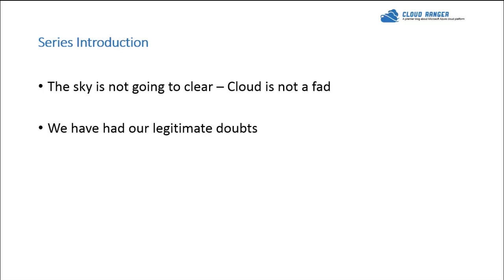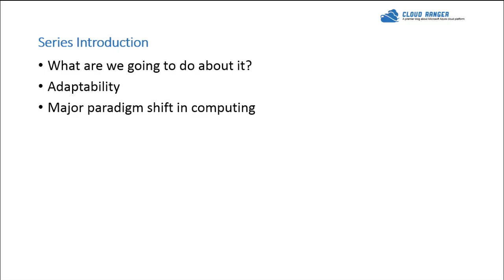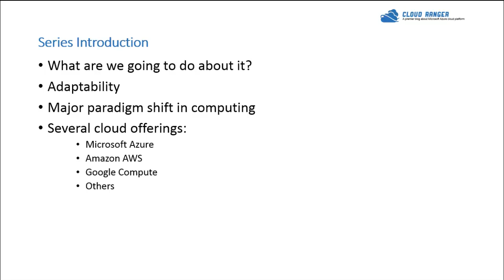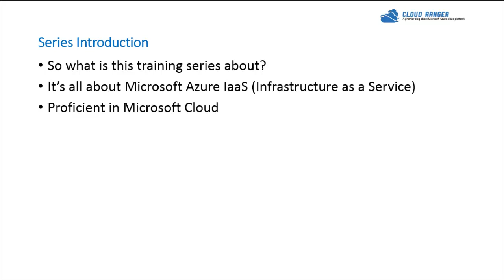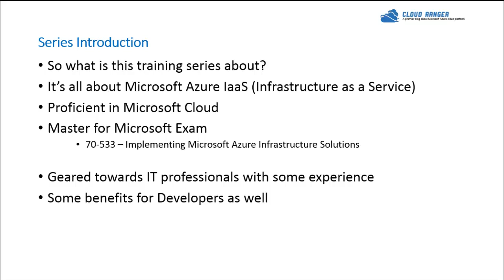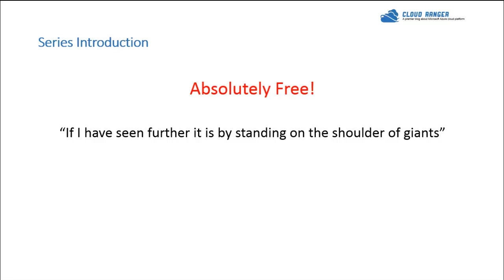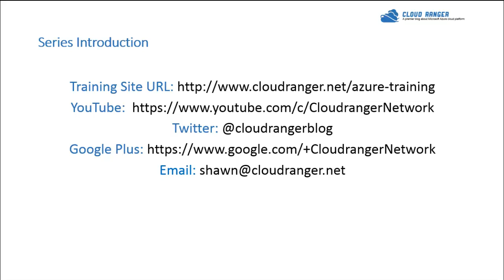Microsoft Azure Training - [1] Series Introduction (Exam 70-533)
Welcome to the Cloud Ranger's Microsoft Azure Training. This is the series introduction. Other taining videos are to follow. Also please comment on the training videos.